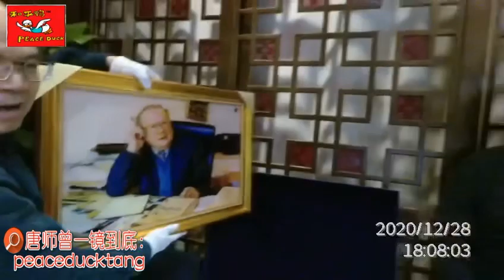20201228唐师曾：永远的校长，九十实岁